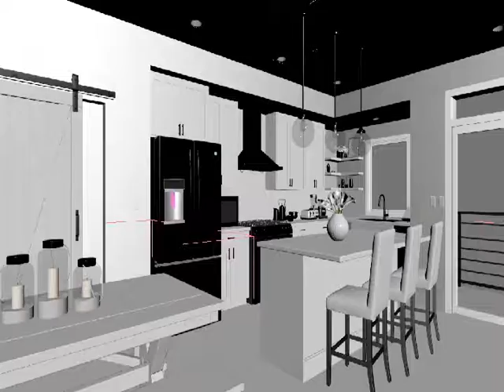Wireframe 3D Animation View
This view is part of the wire framing process when we create 3D animations for clients.  You want to show the scene built, but don't want to spend time on apply materials during this phase.